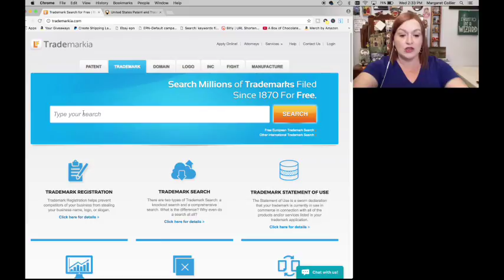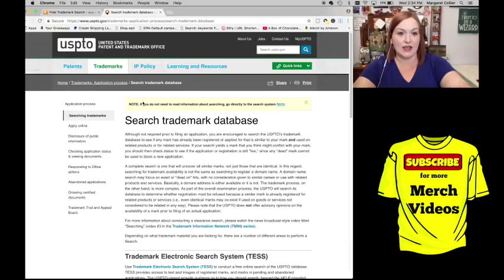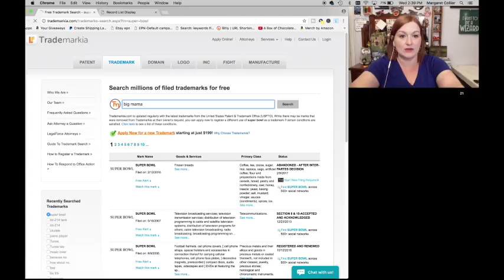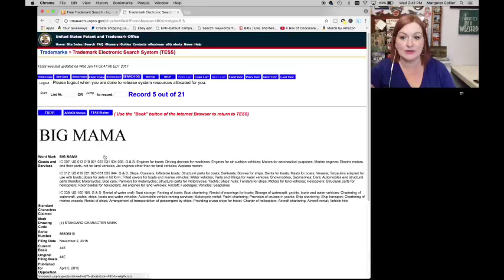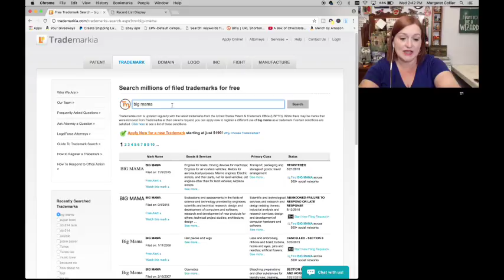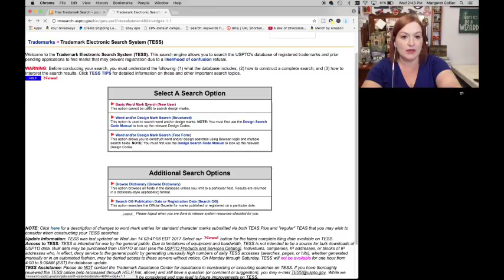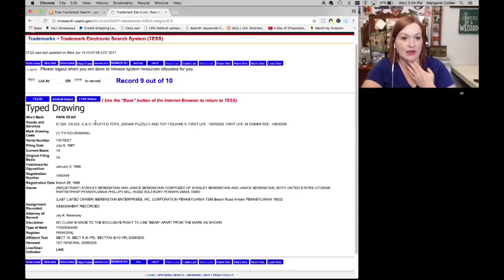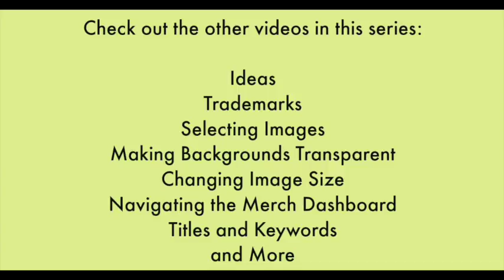Merch By Amazon Tutorial - How To Research Trademarks for Shirt Design - Researching Merch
In this video series, I walk you through, step by step, how to create a shirt from start to finish. From coming up with ideas to publishing your shirt. In this video, I share the different ways I research trademarked ideas, words, and phrases shirt designs for Merch by Amazon.

*Mailbox*
Friendswood, TX
77549